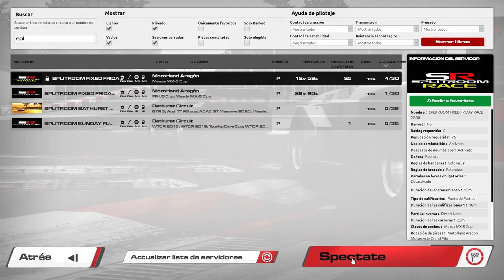Raceroom 🏆 Mazda MX5 - Aragón GP 🏁 SplitRoom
Disfruta la carrera de SplitRoom con los Mazda MX5 en el circuito de Aragón GP.
Retransmisión de SplitRoom ofrecida por RRS - RaceRoom Spain. Comunidad de Raceroom e Información acerca de Raceroom Racing Experience y KW Studios.
Increíbles batallas con los Mazda MX5 en Aragón GP.
Mazda MX5 y Aragón contenido de Raceroom.
GP de SplitRoom en Raceroom con los Mazda MX5 en Aragón GP.
No pierdas detalle de los adelantamientos en Aragón con los Mazda MX5 .

Relacionado: Mazda MX5 raceroom, raceroom Mazda MX5, Mazda MX5, raceroom Aragón, Aragón raceroom, Aragón, Aragón GP, GP Aragón, Mazda MX5 Aragón, Aragón Mazda MX5, raceroom online, raceroomspain, Raceroom Spain, raceroom España, raceroom racing experience, raceroom carrera, raceroom español, raceroom gameplay, raceroom Aragón, Simracing, Racing, RRS, GP, SplitRoom, Aragón, raceroom español, Splitroom Raceroom, Aragón GP, raceroom Aragón Mazda MX5, Mazda MX5 Aragón raceroom, raceroom Mazda MX5 Aragón, Aragón simracing, Mazda MX5 simracing, raceroom simracing, raceroom, raceroom splitroom, Mazda MX5, simracing español, simracing gratis